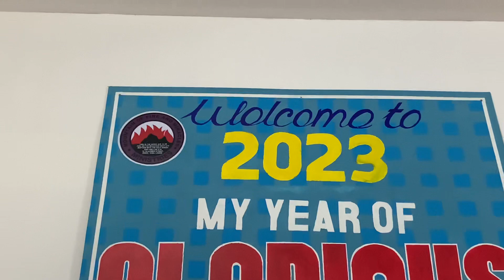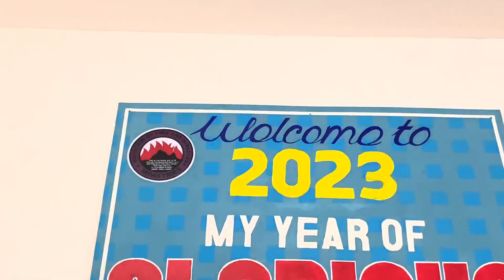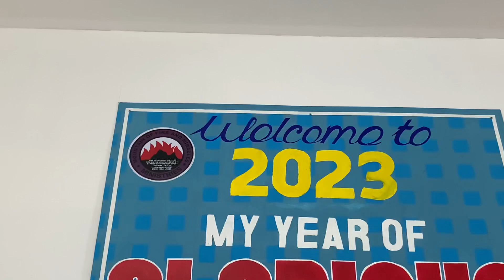21ST NOVEMBER 2023 - HOLYSPIRIT AND YOU DR. D.K OLUKOYA (G.O MFM WORLDWIDE)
See Below other Spiritual Warfare books by Dr. Daniel Olukoya here:
PRAYER AND DELIVERANCE BIBLE: Paperback | Leather
PRAYER RAIN BY DR D.K. OLUKOYA: Hardcover | Paperback
WHO ACT THOU? BY DR D.K. OLUKOYA : Hardcover | Paperback
DELIVERANCE FROM SPIRIT HUSBAND AND SPIRIT WIFE BY DR D.K. OLUKOYA
PRAYER PASSPORT TO CRUSH OPPRESSION BY DR D.K. OLUKOYA |Bonded leather
PRAYERS TO DESTROY DISEASES AND INFIRMITIES BY DR D.K. OLUKOYA
PRAYING BY THE BLOOD OF JESUS BY DR D.K. OLUKOYA
PRAY YOUR WAY TO BREAKTHROUGHS BY DR D.K. OLUKOYA
MOUNTAIN TOP LIFE DEVOTIONAL 2023 BY DR D.K. OLUKOYA : Hardcover | Paperback
HOW TO PRAY WHEN YOU ARE UNDER ATTACK BY DR D.K. OLUKOYA
OVERPOWERING WITCHCRAFT BY DR D.K. OLUKOYA
COMMAND THE MORNING BY DR D.K. OLUKOYA
FINANCIAL DELIVERANCE BY DR. D.K OLUKOYA: Paperback |Kindle
101 WEAPONS OF SPIRITUAL WARFARE BY DR. D.K OLUKOYA Paperback Kindle
HOW TO OBTAIN PERSONAL DELIVERANCE BY DR. D.K OLUKOYA
UNLOCKING DIVINE MYSTERIES BY DR. D.K OLUKOYA
THE GOD OF ELIJAH BY DR. D.K OLUKOYA
POWER MUST CHANGE HANDS Paperback | Kindle